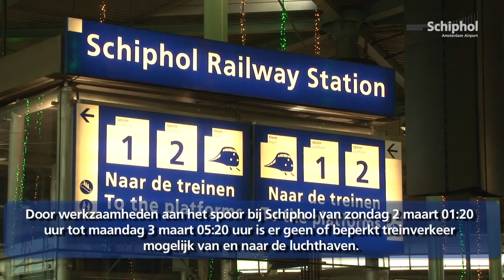Geen of beperkt treinverkeer op 2 en 3 maart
Door werkzaamheden aan het spoor bij Schiphol van zondag 2 maart 01:20 uur tot maandag 3 maart 05:20 uur is er geen of beperkt treinverkeer mogelijk van en naar de luchthaven.